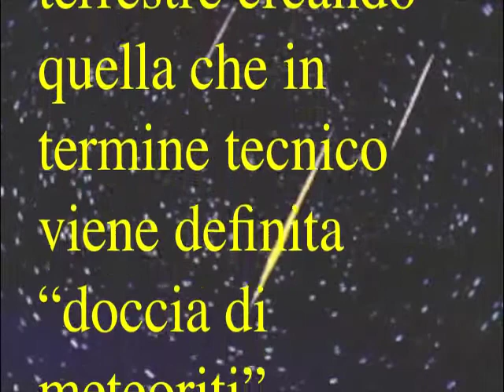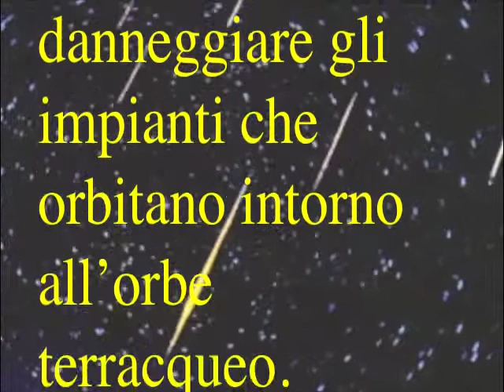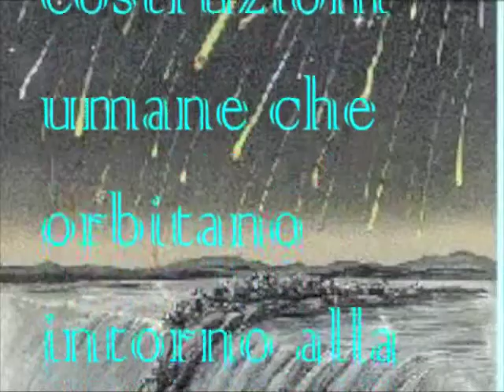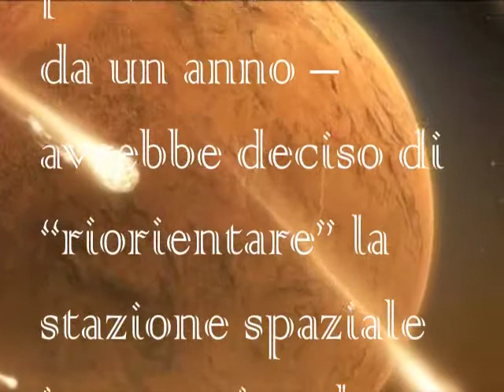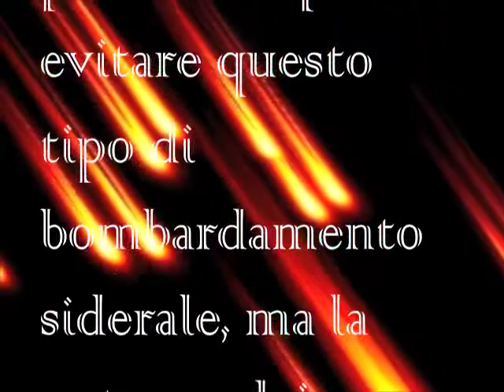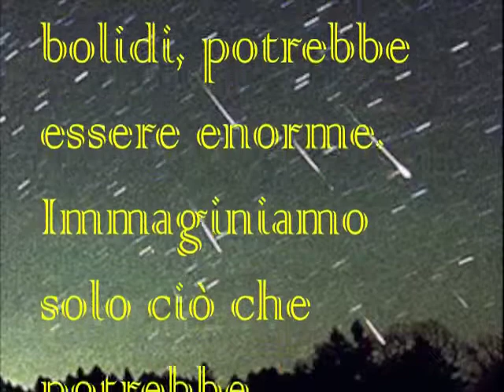PIOGGIA DI METEORITI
23 giugno 2011

La Nasa lancia l'allarme: i Draconidi potrebbero danneggiare il sistema satellitare mondiale, nonchè la stazione spaziale
Occhio al cielo: l'appuntamento è per ottobre 2011 quando i Draconidi, meteoriti che orbitano presso la costellazione del Drago, entreranno nell'atmosfera terrestre creando quella che in termine tecnico viene definita "doccia di meteoriti". Secondo la Nasa, però, non sarà un bello spettacolo, una cosina divertente che potremo guardare con gli occhi al cielo. Sarà un momento critico, invece, per il sistema satellitare mondiale, perchè i meteoriti potrebbero seriamente danneggiare gli impianti che orbitano intorno all'orbe terracqueo.
ALLARME GENERALE -- Le parole usate dal rapporto dell'agenzia spaziale americana sono tutt'altro che leggere. Sui media tecnologici e specializzati, viene riportata l'allarme.La Nasa avverte che per l'ottobre dell'anno prossimo i Draconidi, una pioggia di meteoriti che capita ogni autunno, sarà catastrofica per la flotta dei satelliti, delle sonde e delle costruzioni umane che orbitano intorno alla Terra. Si prevede che saranno bombardate con un'intensità tale da poter coinvolgere seriamente la maggioranza dei dispositivi che circolano nello spazio. Sarà un bello spettacolo da vedere nelle nostre case ma un pericoloso evento per i satelliti.
I Draconidi orbitano effettivamente intorno alla terra ogni anno, in quel periodo; ma questa volta, raccontano le informazioni a disposizione, ci troveremmo davanti ad un picco di attività celeste.
PERICOLI E CONTROMISURE -- La Nasa, continunano i media che parlano della vicenda -- che, in realtà, appare già prevista almeno da un anno -- avrebbe deciso di "riorientare" la stazione spaziale internazionale appunto per prevenire eventuali danni da meteoriti.
L'intensità di questa pioggia si prevede tanto forte che la Nasa sta già pensando di riorientare la Stazione spaziale internazionale per resistere al brutale impatto. La piattaforma monta uno scudo protettore per evitare questo tipo di bombardamento siderale, ma la potenza dei prossimi Draconidi porta a temere che non sarà sufficiente per sopportare gli impatti letali dei bolidi.
Altri fronti di rischio saranno la salvaguardia del telescopio spaziale Hubble, peraltro appena riparato dopo un periodo di inattività; e le "passeggiate spaziali", che saranno proibite. E, aggiunge Space prefigurando gli scenari più apocalittici, potrebbero andare Ko tutti i dispositivi che contano sulla rete satellitare per il proprio funzionamento.
A parte il pericolo fisico che potrà provocare il bombardamento, le scariche elettrostatiche potrebbero friggere molti componenti elettronici vitali. Il caos che provocherà questa pioggia di bolidi, potrebbe essere enorme. Immaginiamo solo ciò che potrebbe succedere ai GPS, ai telefoni senza fili o alle Tv senza cavo.